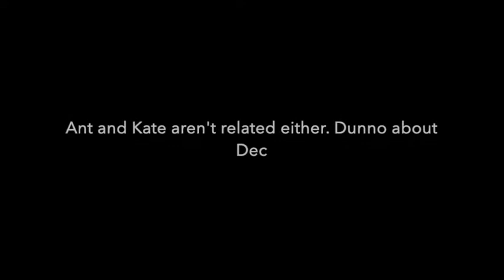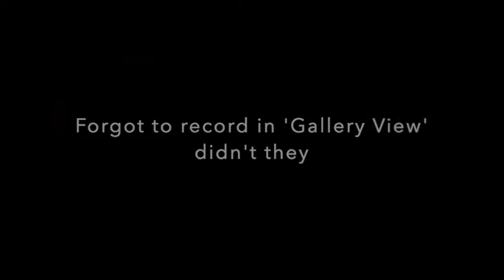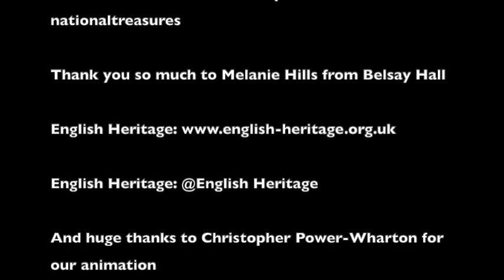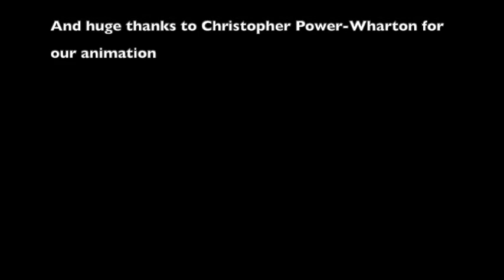National Treasures Interviews Belsay Hall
Welcome to National Treasures Interviews with comedians Laura Lexx and Will Duggan!

In this episode Laura and Will talk to Melanie Hills about Belsay Hall in Northumberland

If you love history, but need it breaking down in a more entertaining and manageable way then this might just be the video for you! Have you heard our podcast? It's lovely days out to lovely places with lovely people and a lovely bit of history.

Are you enjoying National Treasures? Of course you are!